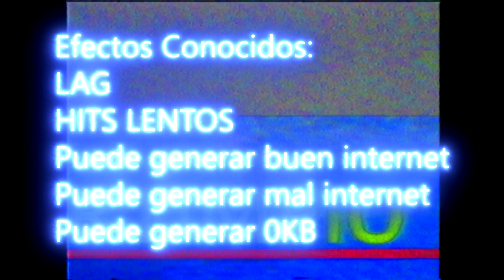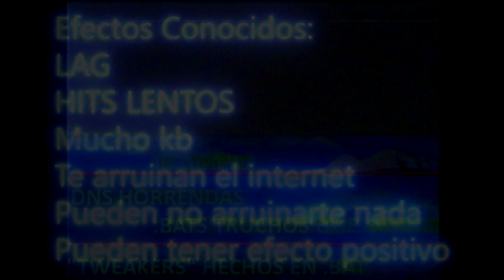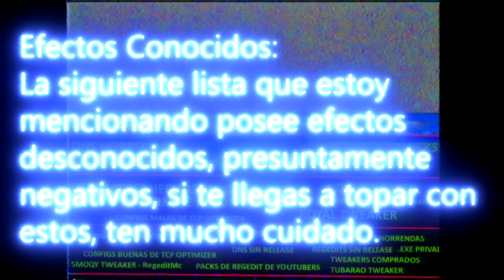(Perturbadross) EL ICEBERG DE LOS REGEDIT MINECRAFT PVP EXPLICADO - GOD0KB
Por LEJOS el video mas aterrador que veran en mi canalxd x dd
Song: Musica de terror
TAGS: go to sleep woman go to sleep women women go to sleep woman go to sleep
Tags ignore
tener mejor ping minecraft / no kb / high reach / how to take no kb / comment avoir 0 kb sur minecraft / vitapvp / ctlserv / 0 kb